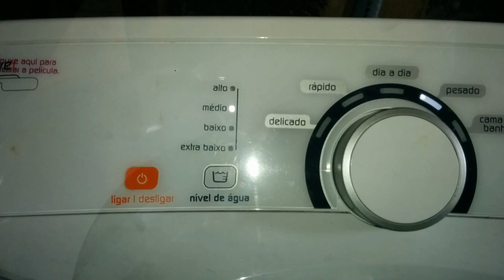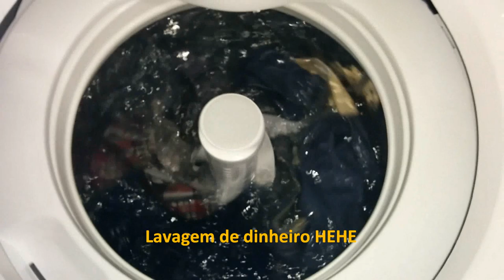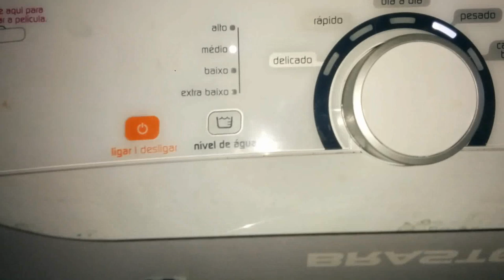Brastemp BWG12 - 11,5Kg - Jeans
Lavagem e Enxague